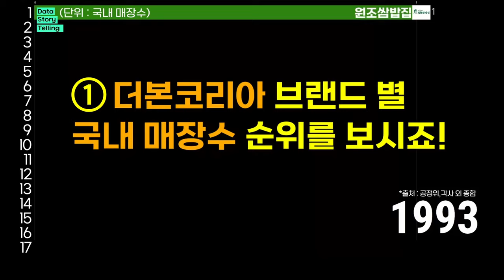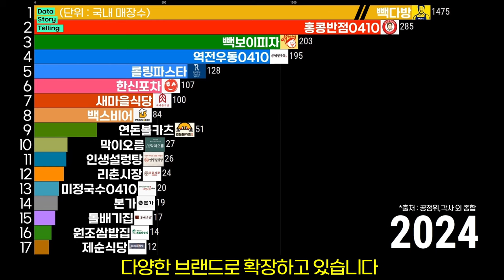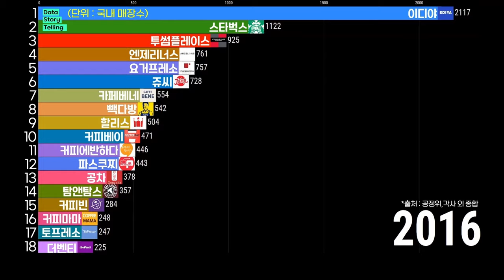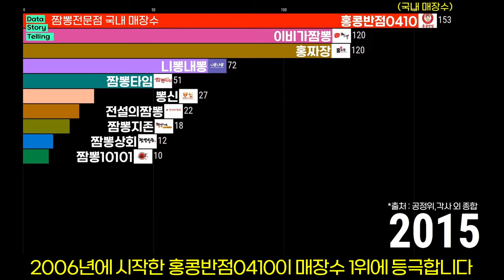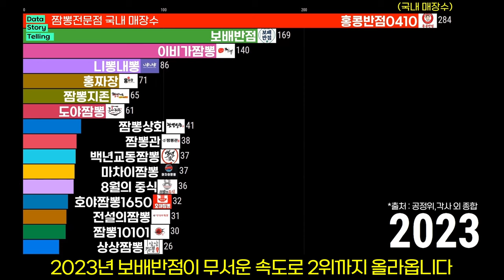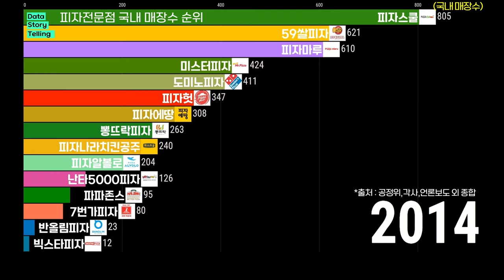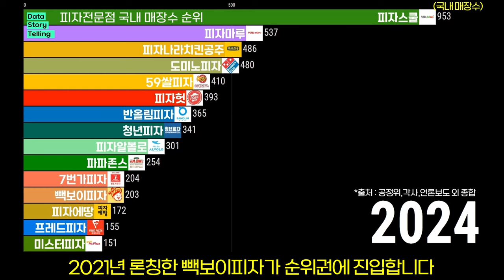0886 ☕🍜🍕더본코리아(백종원대표) 매장수(1993-2024) | 빽다방,홍콩반점,빽보이피자,역전우동,롤링파스타,한신포차,새마을식당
00:00 ☕더본코리아 브랜드별 매장수
01:34 ☕커피전문점 매장수
03:07 🍜짬뽕전문점 매장수
04:42 🍕피자전문점 매장수

*출처: 공정위,더본코리아,언론보도 외 종합
*대상: 더본코리아 주요 브랜드 및 커피,짬뽕,피자전문점 국내 주요브랜드
*단위: 국내 매장수
*작성 : 2024년 1월 ~ 8월
*매장수가 미공개 또는 누락된 경우 해당기간은 미표시 또는 업계 추정치를 적용 하였습니다.
*본 콘텐츠는 해당기업 또는 브랜드의 가치나 미래의 방향성과는 전혀 무관한 단순 매장수 비교자료 입니다.
*그럼에도 불구하고, 일부 관련기업 및 브랜드가 누락 또는 제외되었을 수 있습니다.